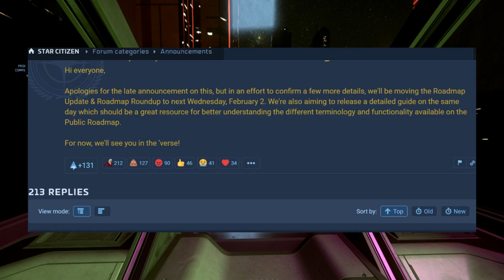Se pospone el Update del Roadmap, arranco el año. 😄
📌Repasamos en este video la información acerca de la fallida salida del primer roadmap del 2022